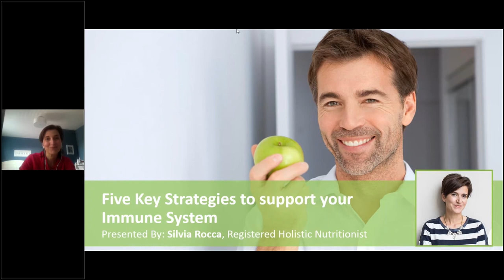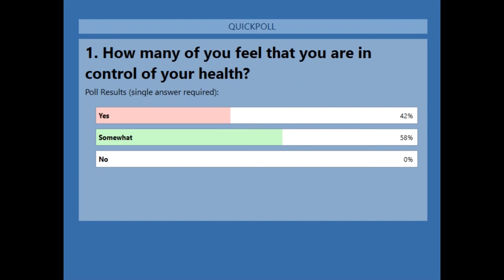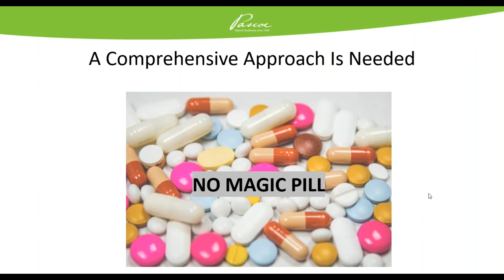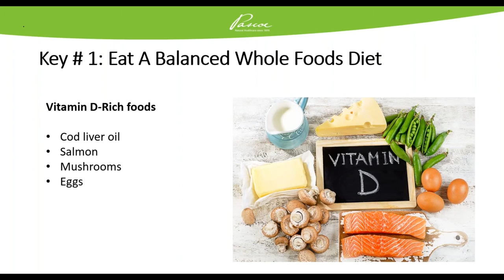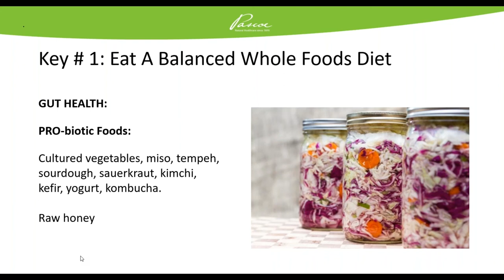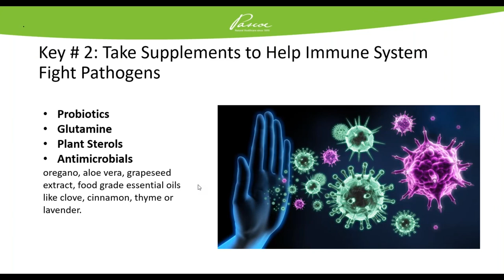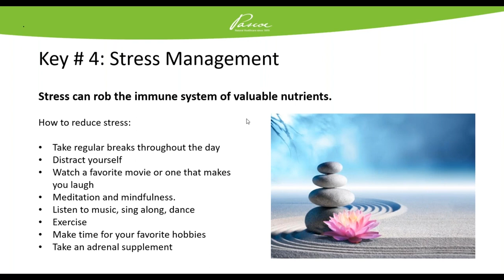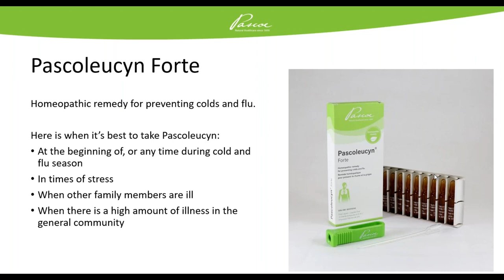Five Key Strategies to support your Immune System - Webinar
Feel empowered to take control of your health by supporting your body's innate defense mechanism - your immune system. Learn key diet and lifestyle strategies that you can adopt to keep you and your loved ones healthy. Prevention is key!
Presented By: Silvia Rocca, Registered Holistic Nutritionist

Pascoe Pascoleucyn® Drops is a homeopathic remedy to relieve symptoms due to colds and flu such as headache, stuffy nose, sore throat, cough and fever.